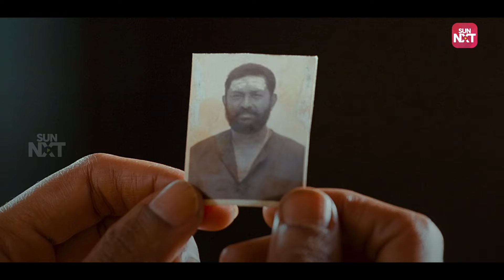Sasikumar's Epic Challenge 🔥 | Kutty Puli | Lakshmi Menon | Full Movie on Sun NXT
In the Tamil love movie "Kutti Puli," watch the touching moment when Sasikumar's character confirms his marriage to Lakshmi Menon. This heartfelt scene captures the essence of commitment and love, adding depth to their on-screen romance. Experience this and more in "Kutti Puli," now on Sun NXT.

Kutti Puli is a 2013 Indian Tamil-language action thriller film directed by M. Muthaiah in his directoral debut starring Sasikumar and Lakshmi Menon while Saranya Ponvannan and Bala Saravanan play supporting roles.